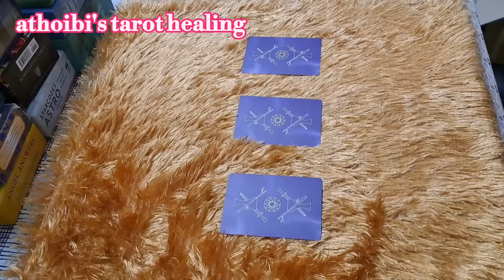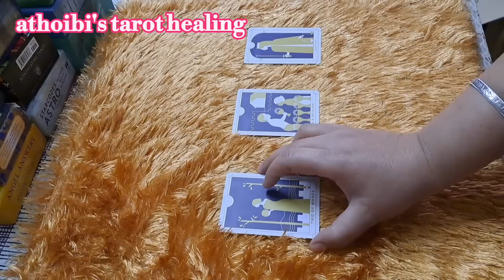27 January 2023💙🍀Today's Card Message💙🍀Afaba Pungfam💙🍀Setkadaba Machu💙🍀Manipuri Tarot Reading💙🍀